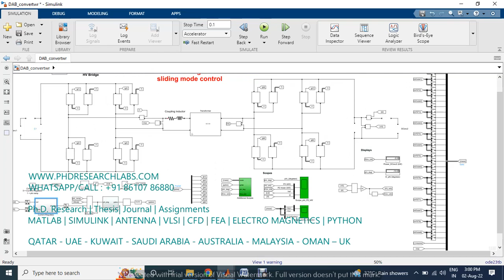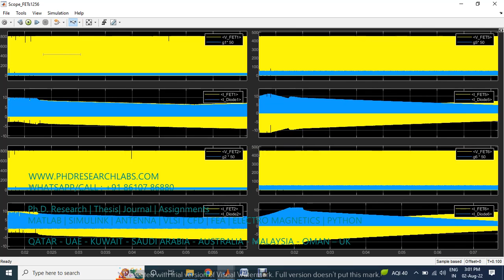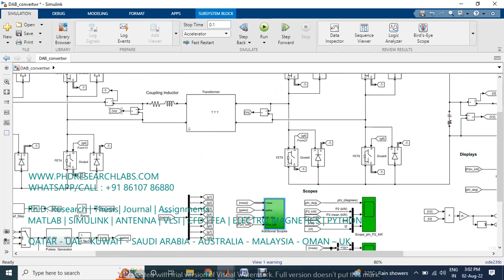Bidirectional dual active bridge DC DC converter with sliding mode control- Matlab Simulink Projects